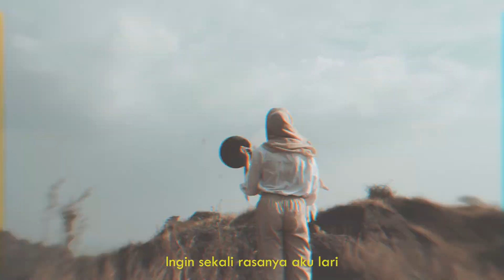OVERTHINK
Karya: Salman Latif
Kelas: DKV A 2019
Prodi Desain Komunikasi Visual
Fakultas Pendidikan Seni dan Desain
Universitas Pendidikan Indonesia
2020